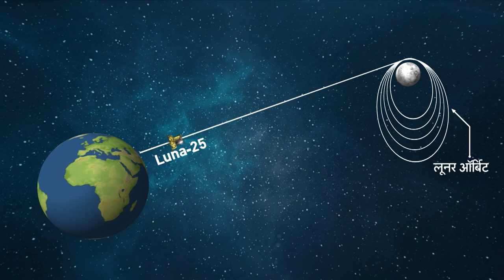LUNA-25 vs Chandrayaan-3 LIVE Location: 15 अगस्त पर चंद्रयान देगा खुशखबरी, चांद पर लहराएगा तिरंगा !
रूस के चंद्रमा के दक्षिणी ध्रुव पर लूना-25 भेजने के साथ ही अब विज्ञानियों की नजर रूस और भारत दोनों के मिशन मून पर टिक गई है। रूस का लूना-25 भारत के चंद्रयान -3 से पहले चंद्रमा पर उतर सकता है लेकिन विज्ञानियों को भारत के चंद्रयान से ज्यादा शोध आंकड़े मिलने की उम्मीद है। लंबा चक्कर लगाकर चंद्रमा पर पहुंचने वाले चंद्रयान-3 में ईंधन का प्रयोग कम करने से अधिक वैज्ञानिक जांच उपकरण ले जाए गए हैं।

With Russia sending Luna-25 to the south pole of the Moon, now the eyes of the scientists are fixed on the mission Moon of both Russia and India. Russia's Luna-25 may land on the Moon before India's Chandrayaan-3, but scientists expect more research data from India's Chandrayaan-3. In Chandrayaan-3, which took a long detour to reach the Moon, reducing the use of fuel, more scientific investigation equipment has been carried.